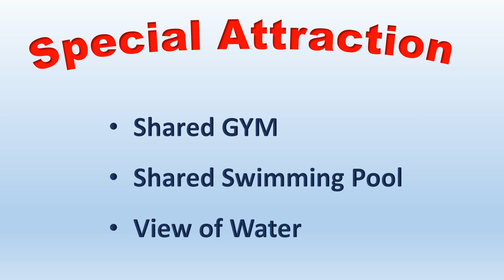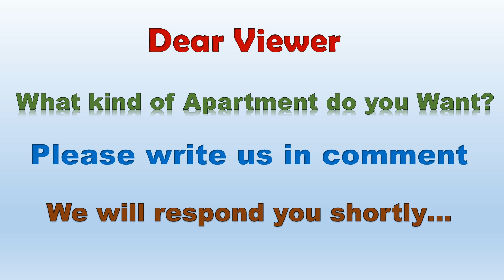DREAM HOME iii II LUXURY HOME II 5 BEDROOMS APARTMENT for RENT I DUBAI MARINA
Description:
Location : DUBAI MARINA
Rent : 50,000/-
Bedrooms: 5
Bathrooms: 4
size: 6,100 sqft
Amenities
Unfurnished
Balcony
Barbecue Area
Built in Wardrobes
Central A/C
Children's Play Area
Concierge
Covered Parking
Kitchen Appliances
Pets Allowed
Shared Gym
Shared Pool
View of Water